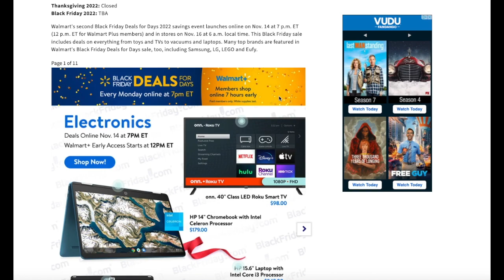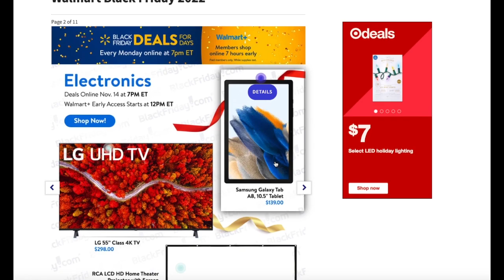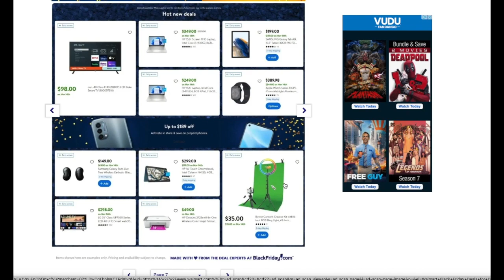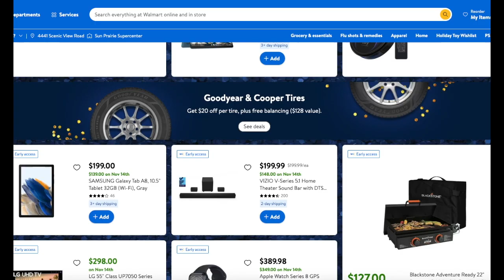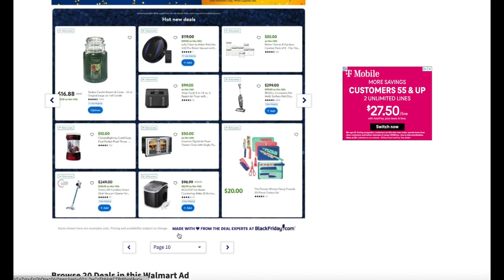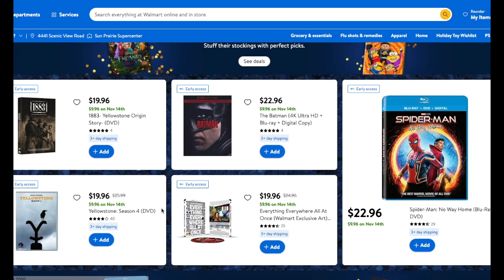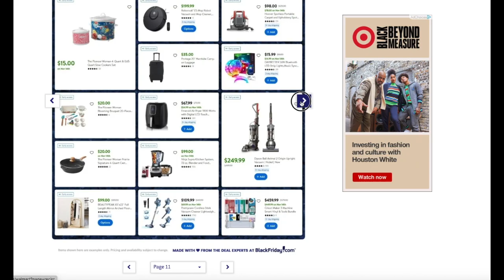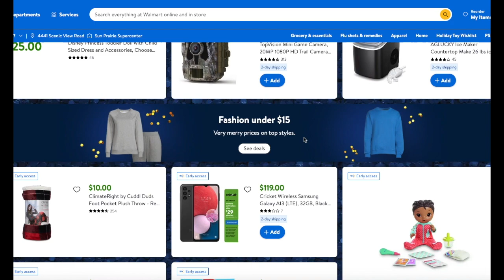Walmart Black Friday Ad Preview Event 2 November 14th-20th 2022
I've been enjoying making extra cash and trying new products in the Field Agent App and I thought you would too!

-What Printer Do I Use?